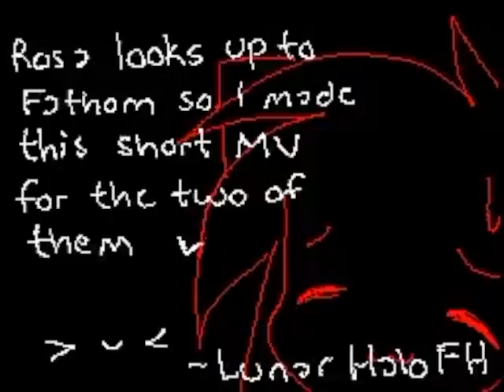Lunar Halo's Flipnote [Sudomemo] - Short Paparazzi MV [1 minute]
Creator: Lunar Halo (Credit to original)

WARNING!